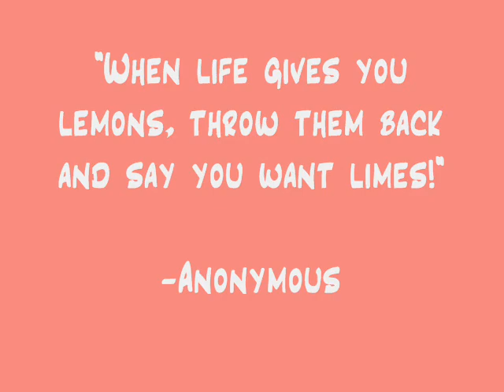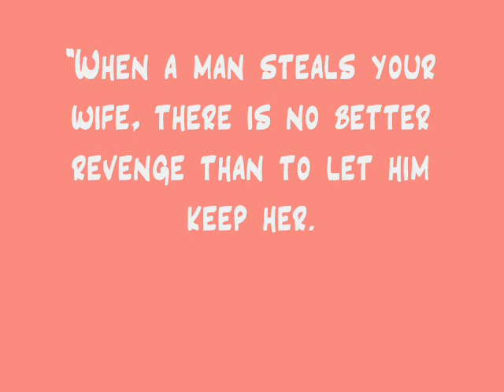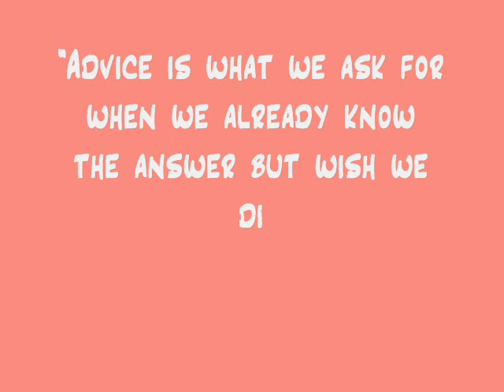Funny Quotes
If you had a bad day, then watch this video. It should cheer you up.

Song: Bad Day
Artist: Daniel Powter